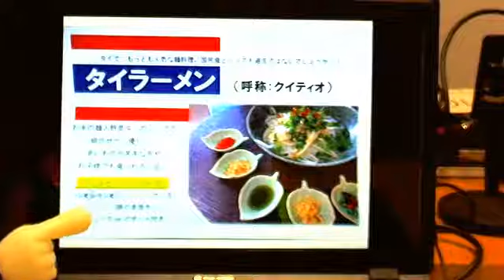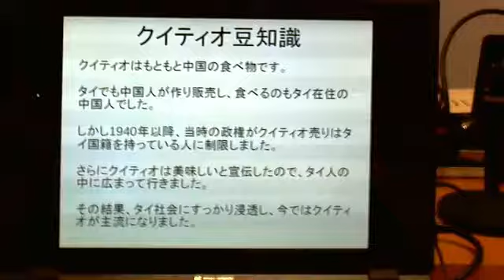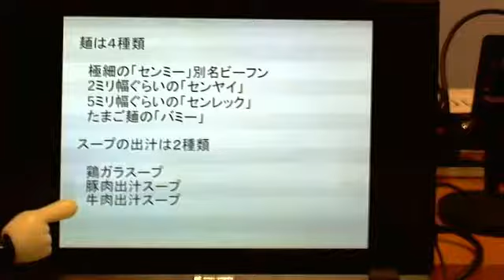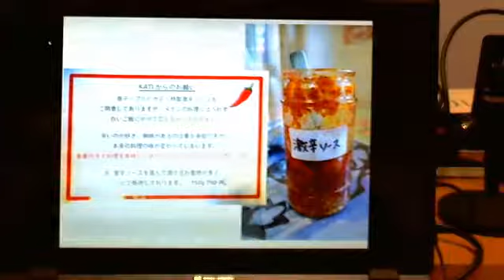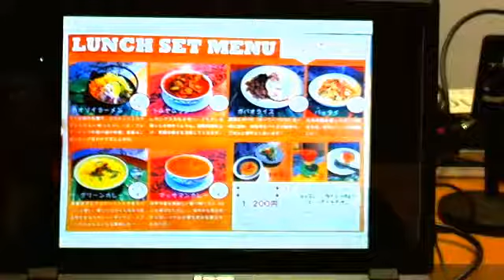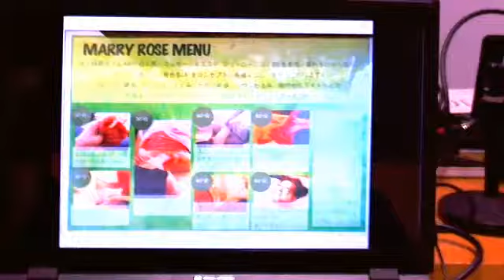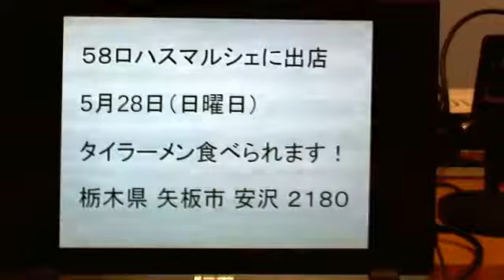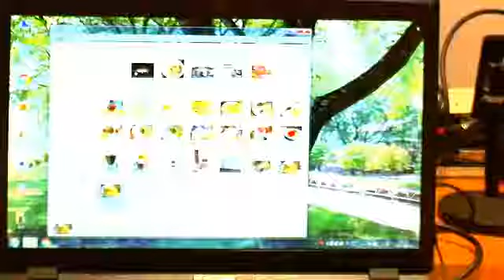キンヨウ８(オイト) ５月２６日 第１２９回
下野太郎のお店紹介「タイ料理　ＫＡＴＩ」